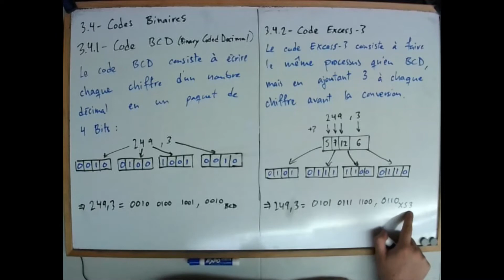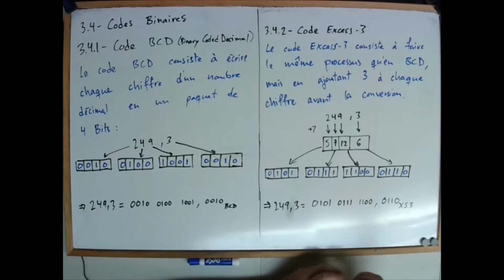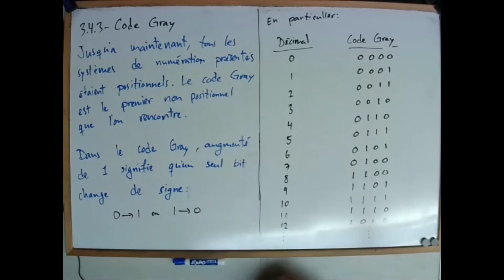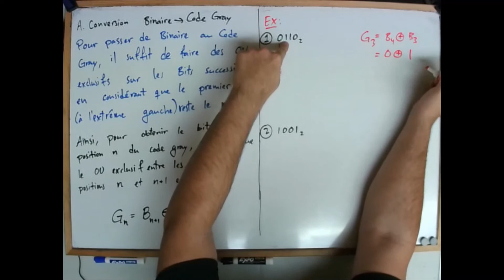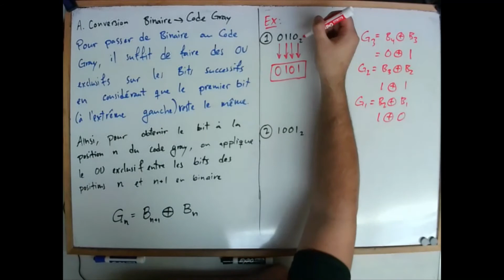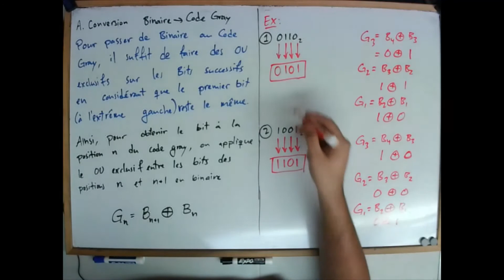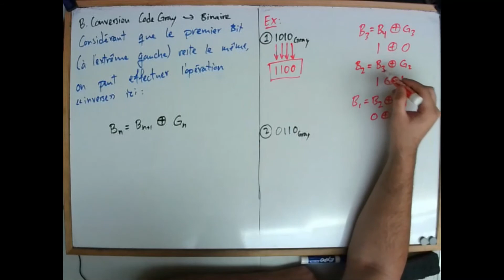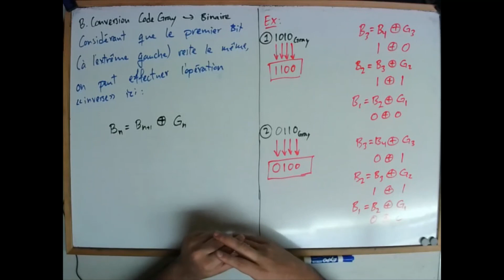Chapitre 3 - 3.4 - Codes binaires (partie 1 : BCD, Excess-3 et Code Gray)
Lectures associées : p. 35 à 40 des notes de cours du chapitre 3
Exercices suggérés : Exercices 3.13 à 3.15 des notes de cours du chapitre 3